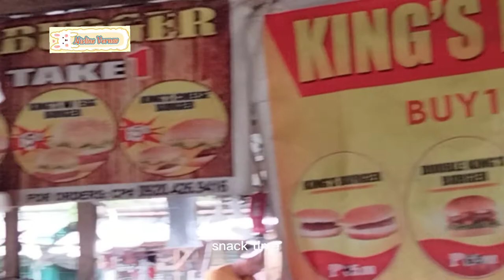snack & looking outside what's new /Nicline Vernav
They are enjoying getting out side @ downtown just to eat and snack even they don't have money  haayy 😔🤣🤣🤣